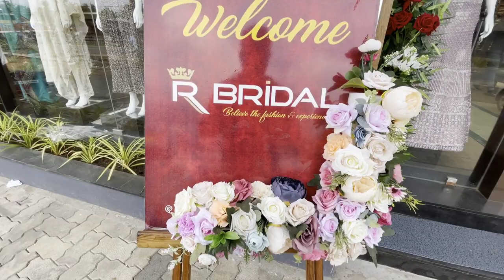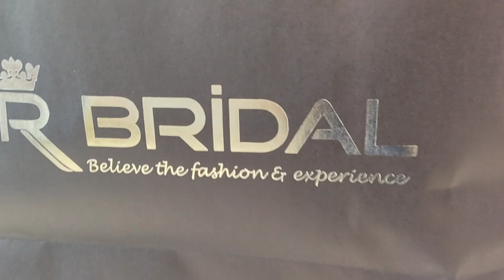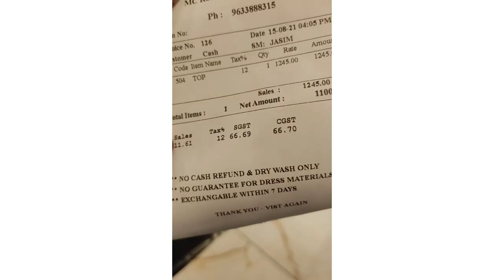R bridal shopping നു പോകാം|കുർത്തി, ചുരിദാർ എല്ലാത്തിന്റെയും adipoli collections കാണാം ❤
Online IELTS course-contact on

Hi all, I am Dr. ishal Shamrin
wife of Shamrin Muhammed and mother of a cute lil girl Inaayah (nia baby)

This channel describes our small life and the activities in our life..

Need your support and love always

with love,
Ishal

Wedding shopping| yadiya|Jayalakshmi textiles|kalyan| Arippa Restaurant|Goodwill collections|sharara| salwar collections|variety dresses|shopping vlog |kalyan textiles| part wears|Bata |max fashion
Trends fashion store
trends shopping